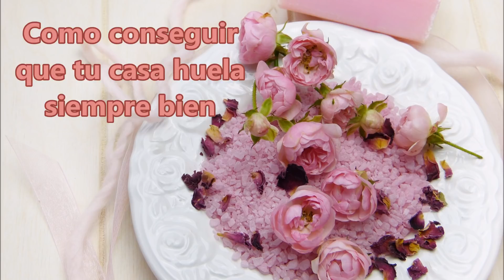Ambientador casero. Fácil y económico.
LA ACADEMIA DE LIMPIOYORDENADO, formación continua para tu día a día, para disfrutar de tu vida y de tu casa sin estrés ni agobios, teniendo todo bajo control. Ir a la Academia

👩🏻‍🏫 Y entrar a todas las clases que son vídeos prácticos, tutoriales paso a paso que incluyen plantillas descargables.

📌 Subo dos clases nuevas cada mes.
📌 Compartimos un MENTORING mensual en grupo en vivo (online).
📌 Atiendo a las dudas sobre la clase por mail.
📌 8 € mensuales, renovables automáticamente cada mes.
📌 Tarifa plana sin permanencias.
📌 La plataforma de pago es totalmente segura.
📌 Puedes acceder desde cualquier parte del mundo y con cualquier dispositivo.
📌 Puedes acceder a las clases en cualquier horario.

Además de todo esto, si si hay más aún…

Tengo un podcast semanal, donde hablo de hogar, finanzas, rutinas, orden y organización, todo lo que implica que puedas tener tu hogar y tu vida en orden.

Puedes escuchar el podcast por varias vías:

👂🏻 Escúchalo en YouTube:

Por último contarte que en mi cuenta de Instagram encontraras historias, IGTV, reels y galería, donde voy contando parte de mi vida y sobre todo mis trucos y rutinas diarios, te invito a seguirme

Cualquier duda te puedo ayudar por muchas vías, pero más directo por mail 📩

¡Te espero!